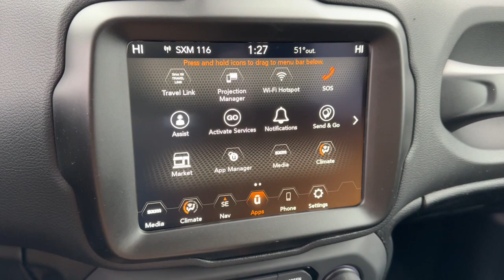2023 Jeep Renegade Columbus, Whitehall, Dublin, Hilliard, Delaware, OH J235102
Graphite Gray New 2023 Jeep Renegade Latitude aailable is CDJR. Servicing the  Whitehall, Dublin, Hilliard, Delaware, OH area.

#{MAKE}
{MODEL}
2023 Jeep Renegade Latitude - Stock#: J235102

Byers CDJR
465 S Hamilton Rd

Recent Arrival! 2023 Graphite Gray Jeep Renegade Latitude 4WD 9-Speed 948TE Automatic 1.3L I4 This Jeep Renegade has many features and is well equipped including.brbr23/29 City/Highway MPG Price includes: $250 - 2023 Jeep National Retail Consumer Cash (Type 1/B) 23CP1. Exp. 04/03/2023 $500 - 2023 Jeep 2023 Chrysler Capital Bonus Cash 23CP5. Exp. 04/03/2023